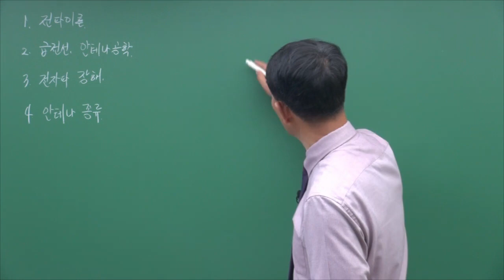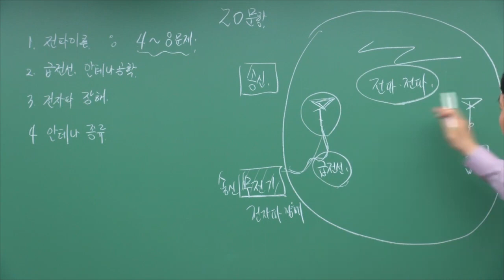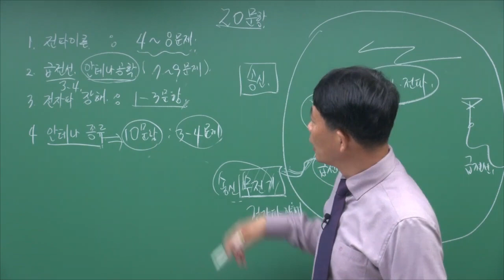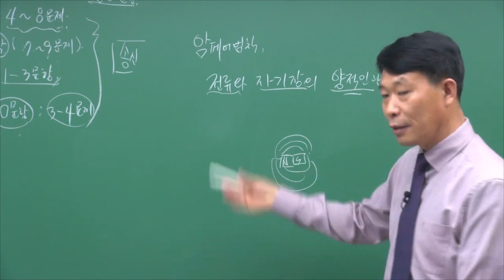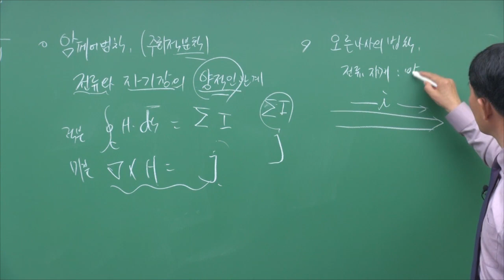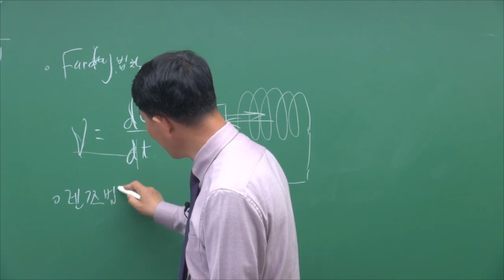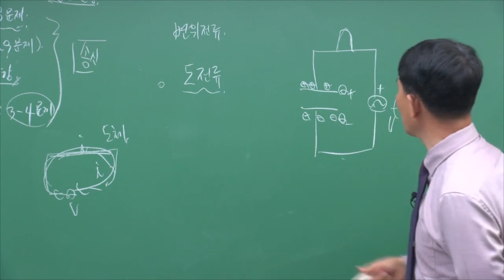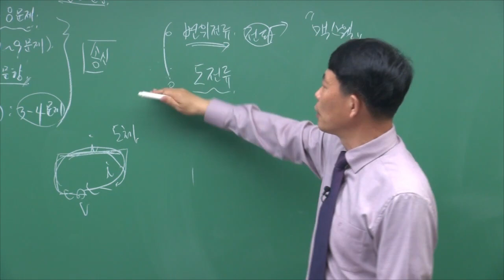[무선설비기사] 안테나 엔지니어링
학습난이도
고급

학습대상
- 무선설비기사 자격증을 준비하시는 분들

강의특징
- 무선설비기사 시험의 핵심적인 내용들을 강조하여 자격증을 취득하는데 도움이 됩니다.